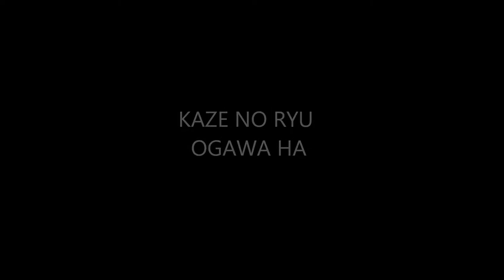Ogawa Ryu - Sumi-e Landscape - Stain Other Techniques - 2014